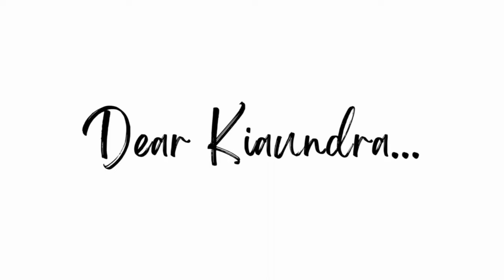3 Reasons You Should Always Be TRANSPARENT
In today's video, we discuss the importance of being transparent and how it impacts your relationships with others.

Being transparent builds trust. Being open and honest fosters trust in relationships, whether personal or professional, creating a foundation of reliability and credibility.

I hope you enjoyed my video 3 Reasons You Should Always Be TRANSPARENT

00:00 Introduction
2:29 Trust and Accountability
4:00 Stress and Anxiety
6:20 Authentic Connections
8:45 Final Thoughts